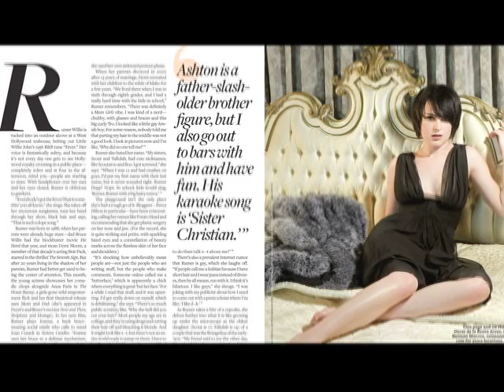Sneak Peek: Rumer Willis | Page Six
Check out the behind-the-scenes footage from Page Six Magazine's photo shoot with Demi Moore and Bruce Willis' daughter. (NYPost.com)